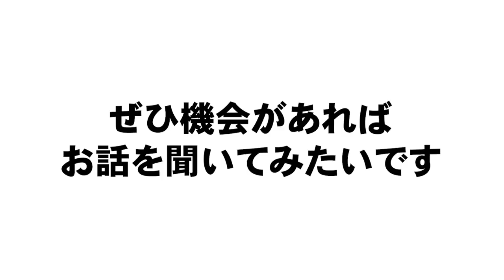【高校球児の皆さんお待ちしております!!】交流試合を観て感じたことを語ります！